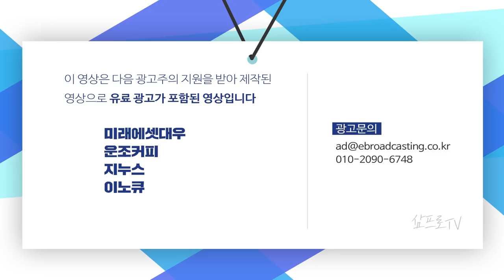[글로벌마켓 브리핑] 대선 후에도 여전히 남은 미국 정치 노이즈 f. 미래에셋대우 장의성 선임매니저